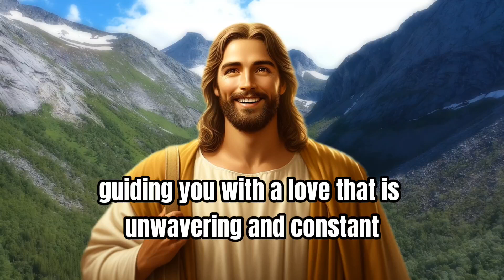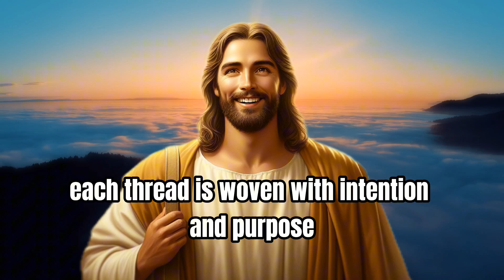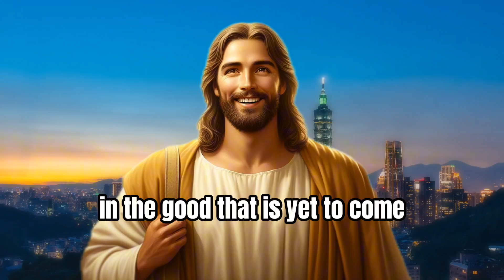🔴Devil will enter your life, if you Ignore!! || God's Daily Words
God helps
Godly quotes
Bible Quotes
God Message Tarot
Financial abundance
Angels message
Jesus message
Godly quotes
Lord Helps
Jesus quotes
God
God message
Jesus
Jesus message
God messages
Urgent message from God
Jesus says
Angel Signs
God msg
Angels message
Universe message
Money miracle
Life quotes
Faith quotes
Universe message
Angel message
God Message For You Today
God says
Positive life affirmation
1111
Inspirational message
Spiritual guidance
Overcoming challenges
Belief and trust
Inner strength
Positive mindset
Self-improvement
Emotional healing
Personal growth
Spiritual journey
Hope and encouragement
Finding purpose
Motivational speech
Self-worth and self-esteem
Divine guidance
Divine intervention

God helps
Godly quotes
Bible Quotes
God Message Tarot
Financial abundance
Angels message
Jesus message
Godly quotes
Lord Helps
Jesus quotes
God
God message
Jesus
Jesus message
God messages
Jesus says
Angel Signs
God msg
Angels message
Universe message
Money miracle
Life quotes
Faith quotes
Universe message
Angel message
God says
Positive life affirmation
1111
Inspirational message
Spiritual guidance
Overcoming challenges
Belief and trust
Inner strength
Positive mindset
Self-improvement
Emotional healing
Personal growth
Spiritual journey
Hope and encouragement
Finding purpose
Motivational speech
Self-worth and self-esteem
Divine guidance
Divine intervention